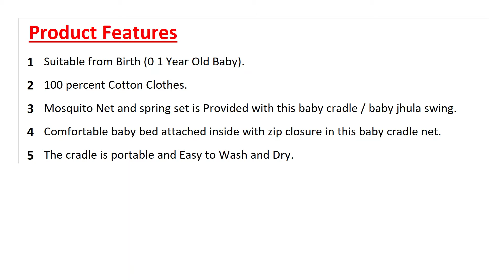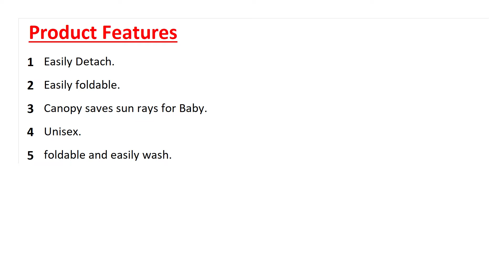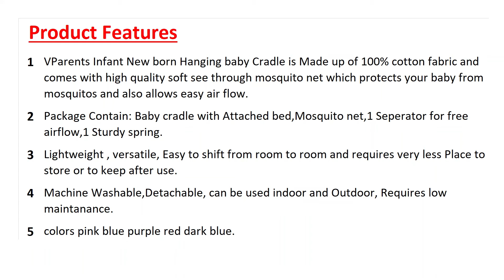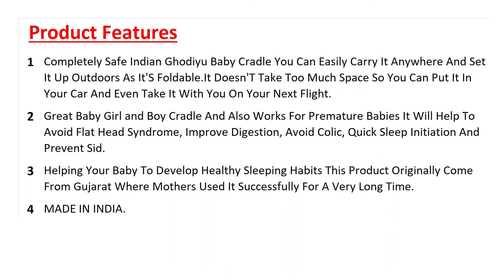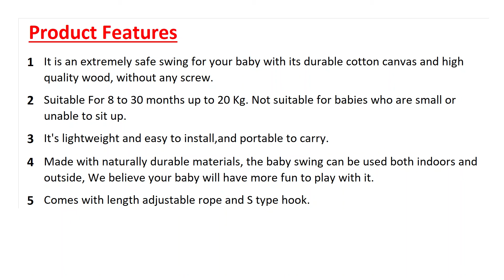10 Best Baby Cradles in India 2022 | Buy Online | Reviews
Best Baby Cradles to Buy Online in India::

1)  Zura Baby Cradle with Mosquito Net and Spring Set, Blue (386.0mm L X 305.0mm W)

2)  BabyGo Baby Cradle Cot and Stroller Blue

3)  Younique Baby Cradle/Baby Jhula Swing/Baby Bed/Baby Bedding Set with Mosquito Net and Spring Set (0-18 Months Baby) (Vibe Orange)

4)  AVANI METROBUZZ Baby Crib and Cradle Two in One (Blue)

5)  VParents Infant Baby Swing Cradle with Mosquito net and Spring (Pink)

6)  BACHAA JI TOY Cradle for Babies/Newborn Baby Cotton Baby Cradle/Baby Sleep Swing Cradle/Baby Jhula Jhoola/Baby Bed-Baby Bedding Set with Net and Spring (Pink)

7)  Mothertouch Wonder Cradle (Navy Blue)

8)  A to Z Hub Baby Cradle N Swing Ghodiyu with Indian Style Hammock Having Mosquito Net for New Born Infants,Blue

9)  GoodLuck Baybee ADA Newborn Baby Comfort Cradle with Mosquito net, Baby Swing Cradles for Newborn,Baby Crib Cot Bed,Baby Bedding Set with Net 0-8 Months (Lite Pink)

10)  Ashish Swing for Kids | jhula for Kids | Kids Swing | Baby Swing Indoor/Outdoor | jhula for Baby | Baby Garden Swing | Baby Hanging Swing | Baby Cradle | Baby Toddler 8-36 Months (Blue)

This video is about the best Baby Cradles available online to buy in India. We have analysed the products and created a list of the top products. Please purchase the products from the link given and support us.